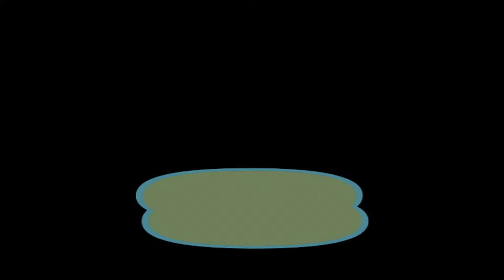Animal Crossing City Folk Part 240 12/21/2021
3DS FC 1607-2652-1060 IGN Jason
*(12/21/2021)*
House Debt:
#1 $18,400
#2 $120,000
#3 $248,000
#4 $368,000
#5 $598,000
($1,352,400 Total)
Town Fund: $1.6M
Savings: $2,091,248
Turnips
Bugs:2021
Centipede 1/9
Dung Beetle 1/9
Wasp 1/17
Ant 1/31
Fly 1/31
Mole Cricket 2/28&4/16
Honeybee 3/1
Yellow 3/1
Common 3/1
Tiger 3/1
Ladybug 3/1
Spider 3/1
Peacock 3/3
Flea 3/14
Mantis 4/1
Orchid Mantis 4/4
Snail 4/13
Long Locust 5/1
Moth 5/4
Firefly 6/1
Birdwing 6/1
Violin Beetle 6/1
Agrias 6/1
Mosquito 6/5
Oak Silk 6/5
Emperor 6/5
Rainbow Stag 6/5
Goliath 6/5
Golden Stag 7/1
Longhorn 7/1
Giant 7/1
Dynastid 7/1
Scarab 7/1
Fruit 7/1
Jewel 7/1
Grasshopper 7/4
Walking Stick 7/4
Atlas 7/4
Scorpion 7/4
Cyclommatus 7/10
Elephant 7/10
Hercules 7/10
Monarch 9/1
Red D-Fly 9/1
Cricket 9/8
Bell Cricket 9/8
Giant Petaltail
Tarantula
Fish:2021
Bitterling 1/1
Dace 1/1
Dab 1/1
Koi 1/9
Barbel Steed 1/12
Octopus 1/12
Squid 1/12
Carp 1/13
Lobster 2/1
Stringfish 2/2
Goldfish 2/4
Bluegill 2/4
Loach 3/1
Char 3/3
Surgeonfish 4/2
Killifish 4/2
Crawfish 4/2
Zebra Turkeyfish 4/2
Guppy 4/3
Clownfish 4/5
Coelacanth 4/30
Frog 5/1
Catfish 5/6
Angelfish 6/1
Eel 6/1
Piranha 6/2
Dorado 6/4
Sweetfish 7/2
Arapaima 7/4
Gar 7/4
Napoleonfish 7/14
Arowana 7/17
Ray 8/4
Salmon 9/1
Pike
Blue Marlin
Shark
Tuna
Fossils: 2021
Ankylosaur
Skull 2/8
Torso 1/1
Tail 1/7
Apatosaur
Skull 1/7
Torso 1/12
Tail 1/5
Dimetrodon
Skull 3/1
Torso 1/17
Tail 1/27
Ichthyosaur
Skull 2/14
Torso 1/13
Iguanodon
Skull 2/2
Torso 1/19
Tail 1/28
Mammoth
Skull 2/20
Torso 7/13
Pachycephalosaur
Skull 3/18
Torso 1/31
Tail 4/28
Parasaurolophus
Skull 4/4
Torso 2/18
Tail 1/9
Plesiosaur
Skull 1/19
Neck 1/9
Torso 1/25
Pteranodon
Right Wing 3/15
Skull 1/5
Left Wing 1/15
Sabretooth Tiger
Skull 1/9
Torso 1/24
Seismosaur
Skull 2/4
Chest 2/15
Hip 2/2
Tail 3/8
Stegosaur
Skull 1/29
Torso 1/30
Tail 1/12
Styracosaur
Skull 2/7
Torso 1/24
Tail 1/11
T-Rex
Skull 1/19
Torso 1/1
Tail 2/1
Triceratops
Skull 1/29
Torso 1/11
Tail 1/12
Raptor
Skull 1/18
Torso 1/31
Amber 1/7
Shark Tooth 1/11
Coprolite 1/13
Fern Fossil 1/15
Archaeopteryx 1/17
Trilobite 2/1
Ammonite 2/5
Paintings:
Basic 1/28
Nice 1/28
Moody 2/17
Dynamic 3/3
Amazing 4/7
Fine 4/14
Scary 5/7
Strange 5/12
Wistful 5/26
Serene 6/9
Quaint 6/23
Proper 7/14
Warm 7/23
Famous 8/26
Flowery 11/17
K.K. Songs